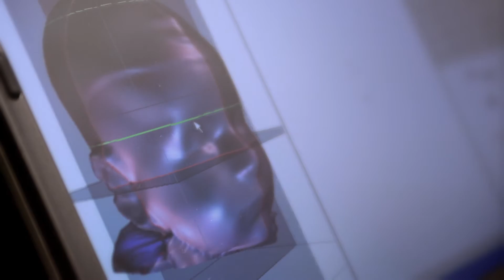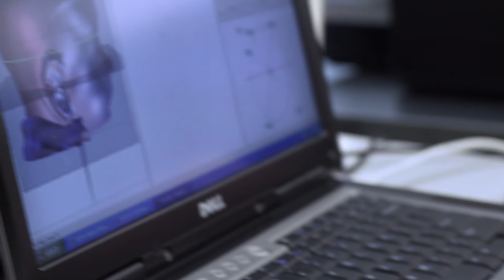Texas Children's Neuroscience Center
On average, more than 34,000 clinic visits and 900 surgeries take place each year at the Texas Children’s Neuroscience Center, making it one of the largest in the country. Expert teams of neurologists and neurosurgeons partner with researchers from the Jan and Dan Duncan Neurological Research Institute to deliver the complete continuum of neurological care from bench to bedside. For more information about Texas Children's Neuroscience Center, please